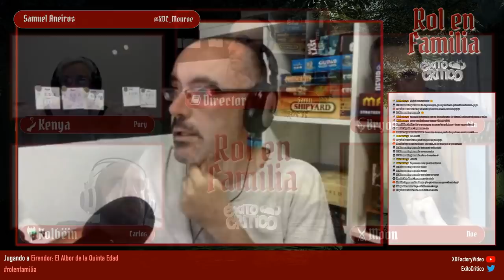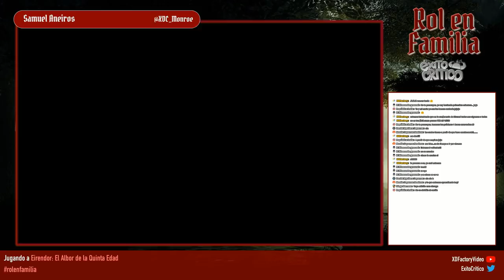Rol en Familia - Sesión 2 [Parte 1/3]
Mon juega a rol con sus tres hermanos y su madre.

La segunda sesión tiene algunos problemas técnicos, pero por otro lado hacia el final ocurre algo increíble que lo cambia todo para siempre. En esta primera parte, los chicos por fin tienen unos segundos para explorar el palacio.

ENLACES

El juego al que estamos jugando, que os podéis descargar gratis hoy mismo